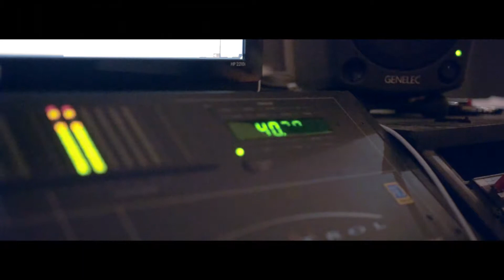Beatoven x MGDRV - Studio Session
Edited by lx•connct